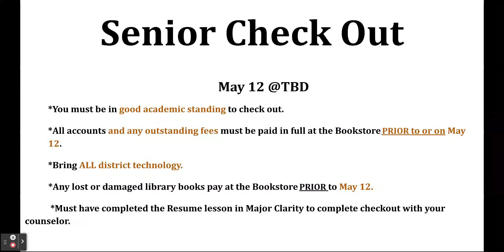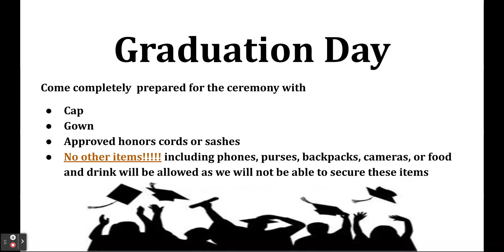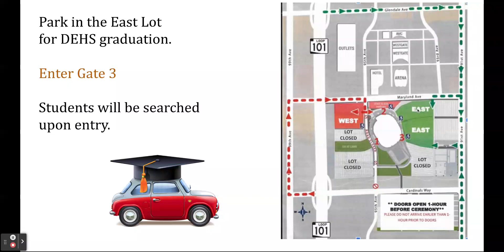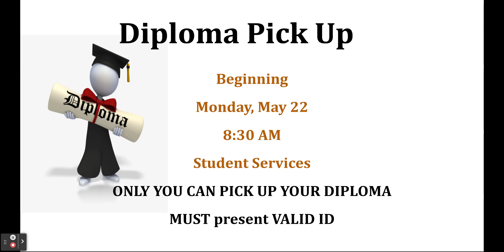Graduation Meeting 2023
Information shared with the Class of 2023 during their Senior Meeting on March 21, 2023